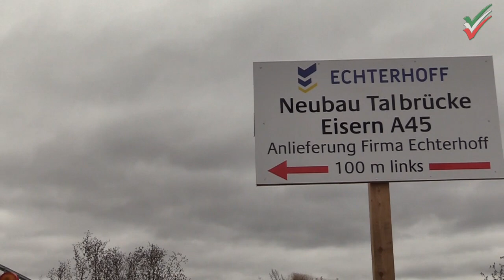[Brückenabriss Siegen Eisern] Abrissbagger an BAB 45 - RTH Christoph 25 im Überflug [CAT VOLVO]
A45: Vollsperrung der Sauerlandlinie zwischen den Anschlussstellen Siegen-Süd und Wilnsdorf am Sonntag, 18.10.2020, wegen Abriss der Nordhälfte der Talbrücke Eisern [Autobahnbrücke] - Die Projektgruppe A45 der Straßen.NRW-Regionalniederlassung Südwestfalen bittet die Verkehrsteilnehmer, den Sperrbereich weiträumig zu umfahren. Vor Ort wird eine Umleitung eingerichtet und ausgeschildert. Nach Inspektion der noch vorhandenen Südhälfte der Talbrücke Eisern wird die A45 gegen 13 Uhr am Sonntagmittag wieder für den Verkehr freigegeben.